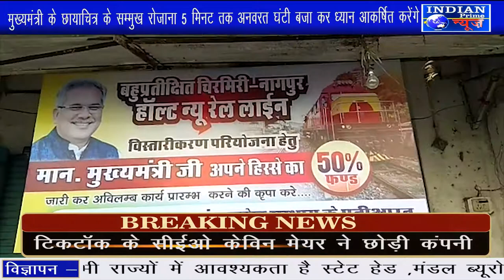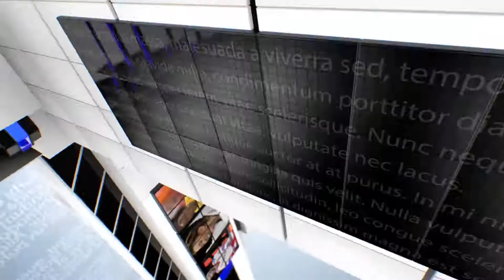IPN NEWSविजय प्रकाश पटेल ने शासन प्रशासन तक पहुंचाने के लिए नया रास्ता खोज निकाला देखे ये खास विडियो